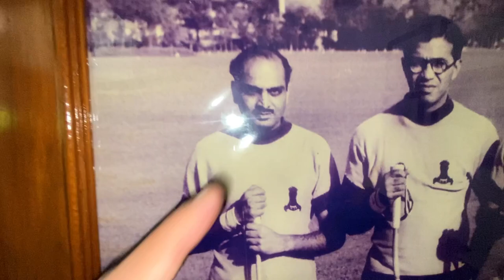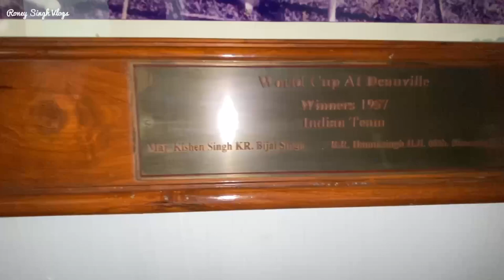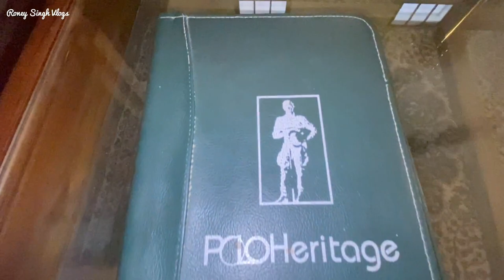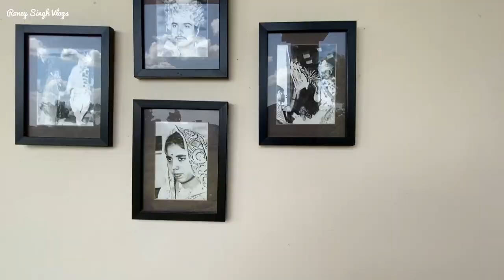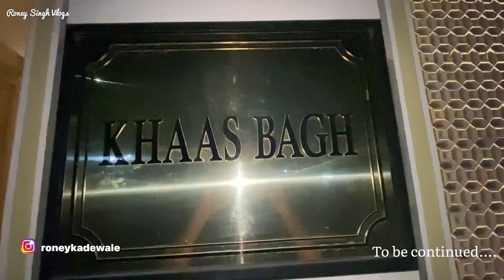Family Time at Raj Bagh - A Boutique Heritage Hotel Jodhpur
Raj Bagh a Boutique Heritage Hotel Jodhpur